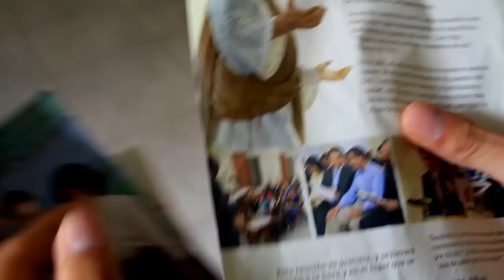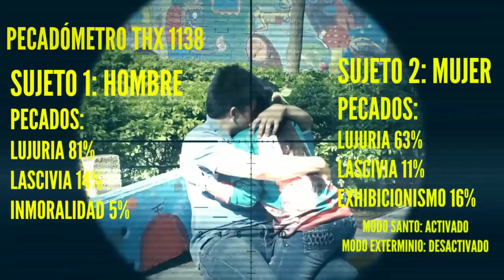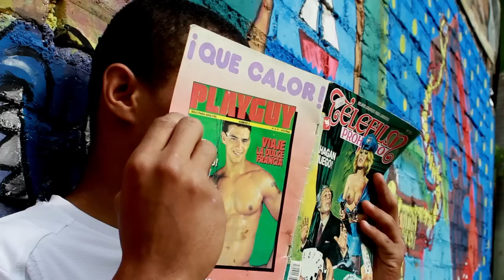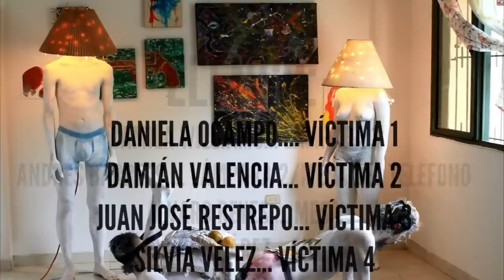Santo Exterminio (2015) Cortometraje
Sinopsis: La Inquisición moderna ya no es cosa del Oscurantismo, de hecho, acaba de renacer... Un hombre decide comprar el kit "Pecadómetro THX1138", un equipo especial para detectar pecadores, convertirlos en feligreses o destruirlos al instante. Sin embargo, su nueva adquisición parece no ser muy efectiva y la destrucción de los pecados no será una tarea fácil de resolver.

Elenco:

Director de arte: Punkynstein Mildientes
Escenografía: Punkynstein Mildientes
Actores:
Santo Extermininador: Javier García
Lámpara 1: Camila Williams
Lámpara 2: Andrés Barreto
Mesa: Álvaro Reyes
Silla: David Suárez
Daniela Ocampo: Víctima 1
Damián Valencia: Víctima 2
Juan José Restrepo: Víctima 3
Silvia Vélez: Víctima 4
Mateo Lasprilla: Víctima 5
Mateo Gordillo: Víctima 6
Luis Ruiz: Víctima 7
Sebastian Ledesma: Víctima 8
Catalina Ramírez: Modelo del comercial
Voz de comercial: Pacho Ruiz
Guion: Pacho Ruiz
Cámara: Pacho Ruiz

Director: Pacho Ruiz
La Unión, Valle del Cauca Colombia
2015